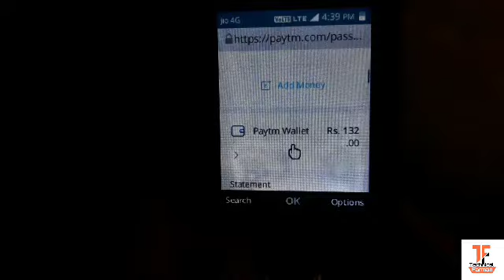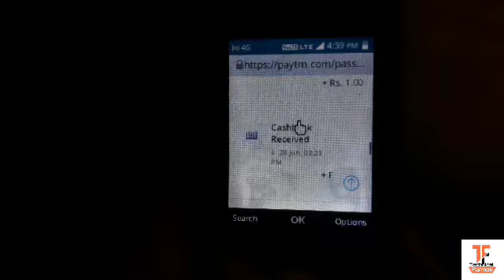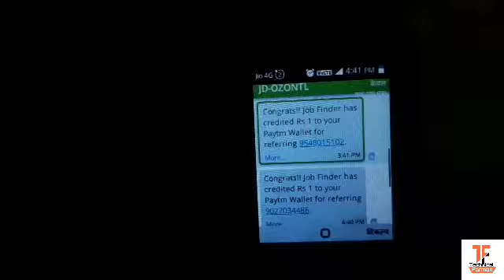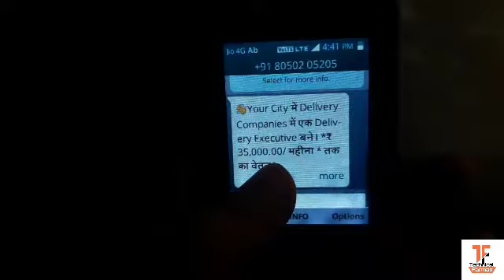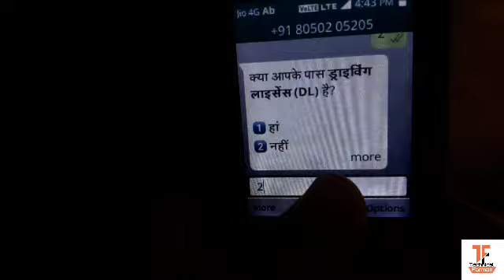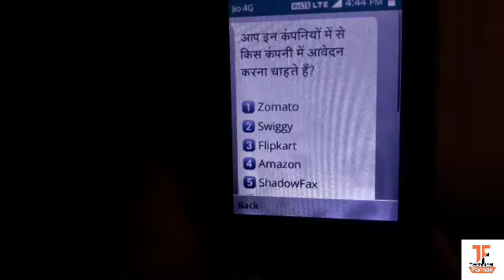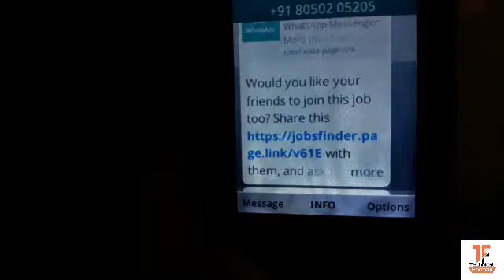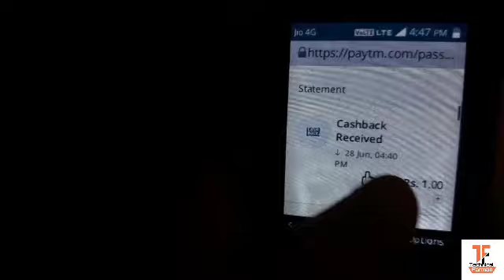Jio Phone Se Paise Kaise Kamaye | Jio Phone Ke Watsapp Se Paise Kaise Kamaye | Technical Farman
Dosto Aajki Is Video Main Aapko
 Bata Raha Hoo Ki Aap Apne Jio Phone Ke Watsapp Se Message Bhezkar Paise Kaise Kama Sakte Ho...
Kaise Hi Aap 1 Message Bhejte Ho To Aapko ₹5 Turant Aapke Paytm Me Mil Jaate Hai Agar Aap 10 Message  Bhezege To Aapko 10×₹5=₹50 Mil Jaate Hai...

जिओ फोन से पैसे कैसे कमाएं |  How To Make Earn Money In Jio Phone | Technical Farman | Part:-2👇

How To Make Bank Balance In Jio Phone | जिओ फोन से बैंक बैलेंस कैसे पता करें | Technical Farman👇

JIO Phone से राशन कार्ड कैसे देखे |Jio Phone Se Rashan Card Kaise Check Kare |Technical Farman👇

Topic👇:
1:- Earn money in jio phone new website
2:- how to make earn money in jio phone 2020
3:- how to earn money in jio phone 2020
4:- jio phone me website se paise kaise kamaye 2020
5:- jio phone se paise kaise kamaye secret trick 2020
6:- how to make online earn money in jio phone 2020
7:- Technical Farman Jio Phone
8:- WhatsApp se paise kaise kamaye jio phone me
9:- jio phone se paise kaise kamaye 2020
10:- jio phone se erning kaise kare
11:- online earn money jio phone 2020
12:- jio phone me game se paise kaise kamaye
13:- jio phone me paise kaise kamaye 2020
14:- how to online earn money in jio phone
15:- jio phone me game khel kar paise kaise kamaye
16:- Earn online Money from jio phone
17:- Jio phone me video dekhkar paise kaise kamaye
18:- Jio Phone Me Add Dekhkar Paise Kaise
Kamaye
19:- Jio phone me paise kamane ka tarika
20:- how to make website earning in jio phone